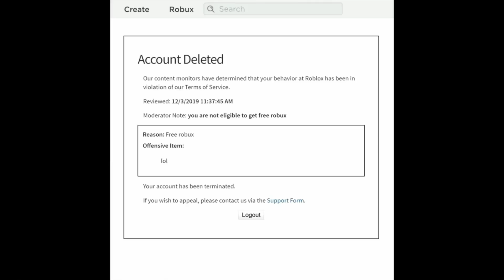ALL OP CODES IN CAR DEALERSHIP TYCOON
HI GUYS
CLICK "SHOW MORE"
💵USE THESE LINK IF U WANNA SUPPORT ME THROUGH ROBUX💵
SOCIAL MEDIA LINKS :
IT REALLY MOTIVATES ME TO MAKE MORE USEFUL VIDEOS